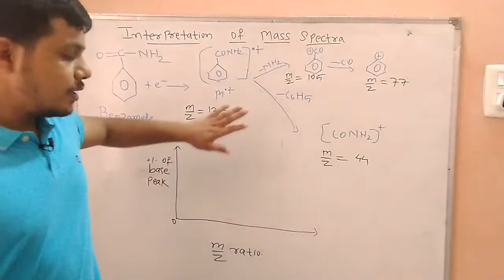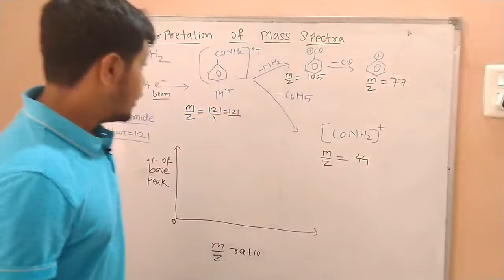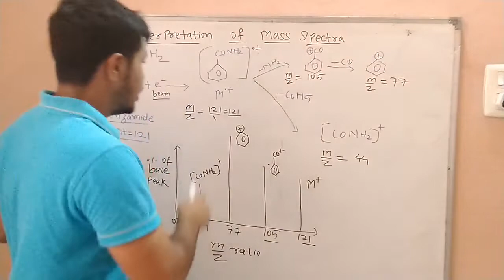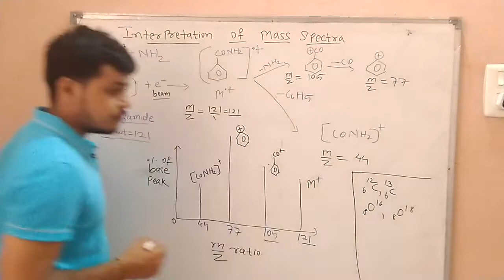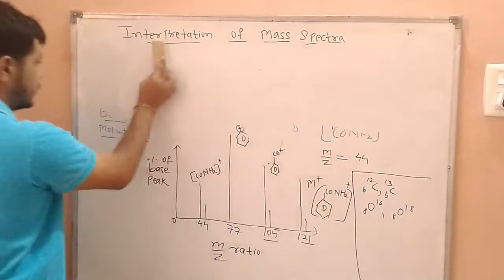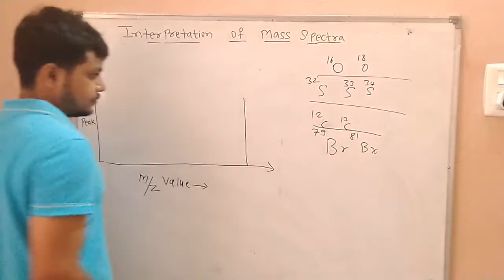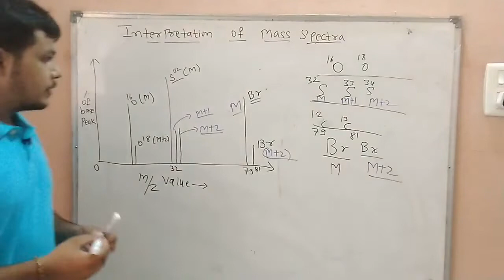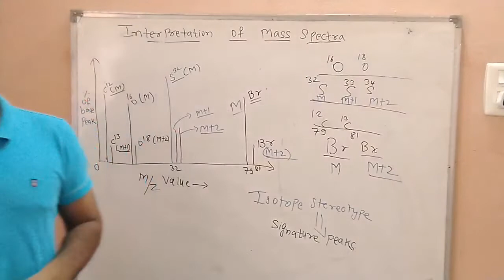Mass Spectrometry:- Graph Interpretation Part 2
Happy learning 😊